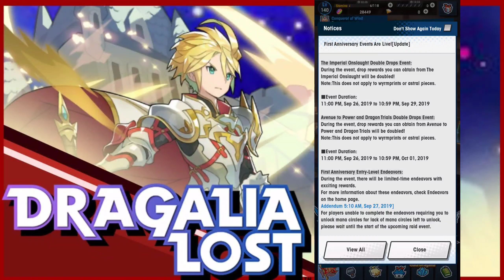70x PULLS FOR GALA PRINCE! - GoodLuck All!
Welcome to the Realm with me Prowen.

In this episode I go over the 1st Dragalialost Anniversary and at 6minutes in attempt at SUMMONS for Gala Prince.

Goodluck everyone!